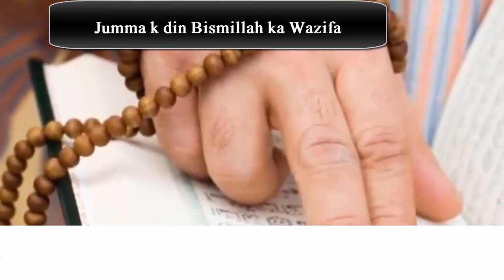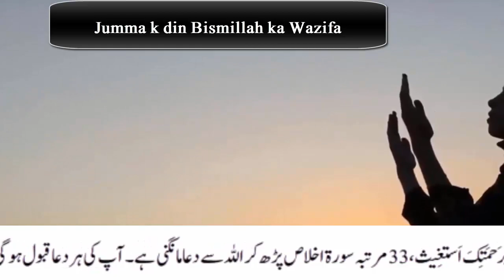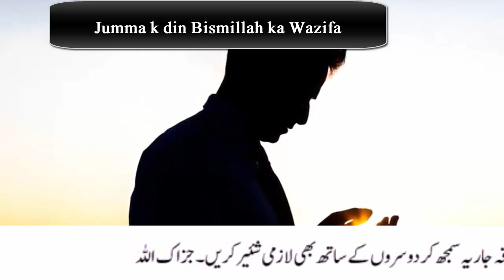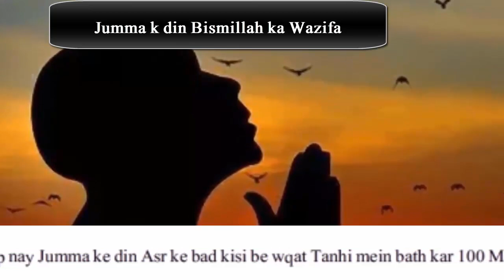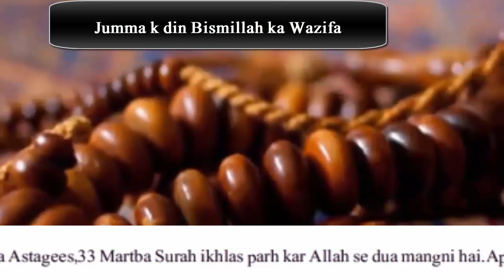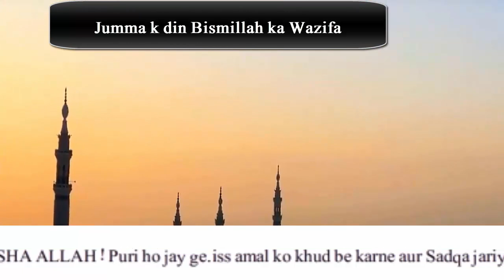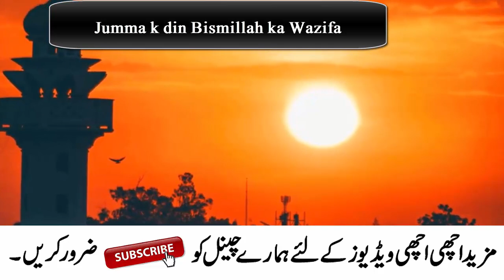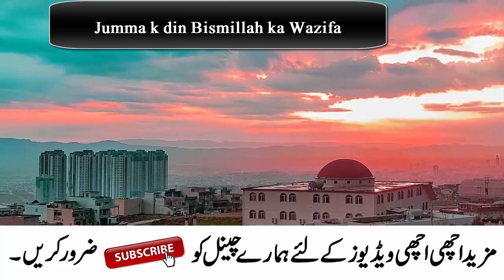Jumma ke din 100 Martba Bismillah parhne ke Fayde ! Dolat aur Rizq mein barkat ka Wazifa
Welcome to this video, ! in this video i am Sharing with you the Friday Wazifa for Rizq